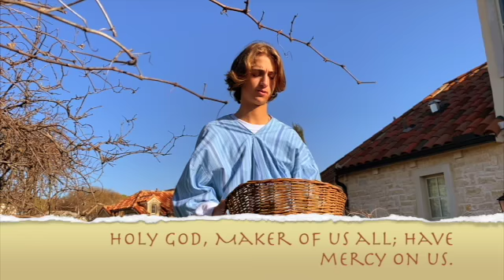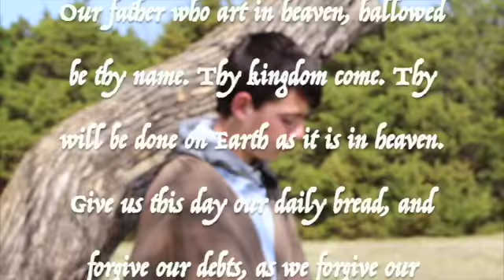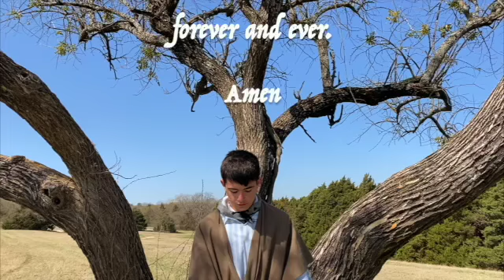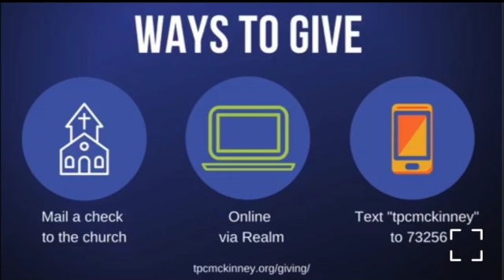Youth-Led Sunday Worship - April 11, 2021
Join us this Sunday at 11 am for our entirely youth-led worship service. The youth lead us in worship with The Final Act of Stephen, a journey through the choosing of the deacons by the disciples to the final martyrdom of Stephen, a man of great faith and courage.